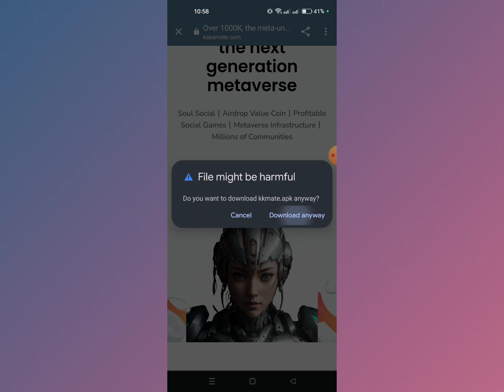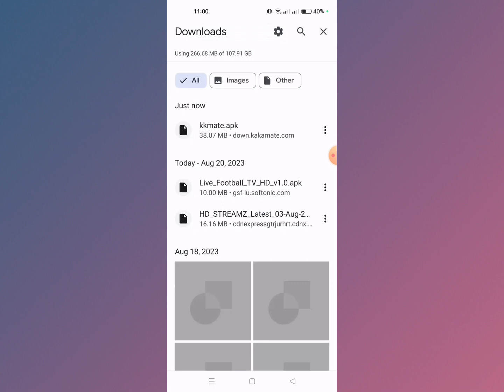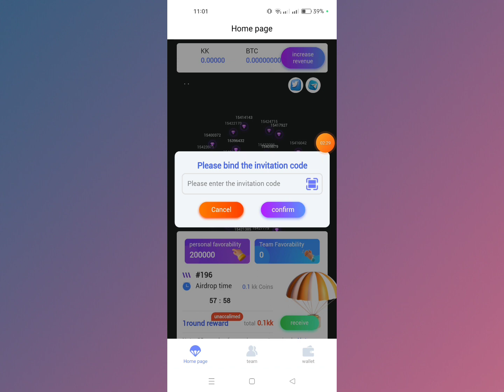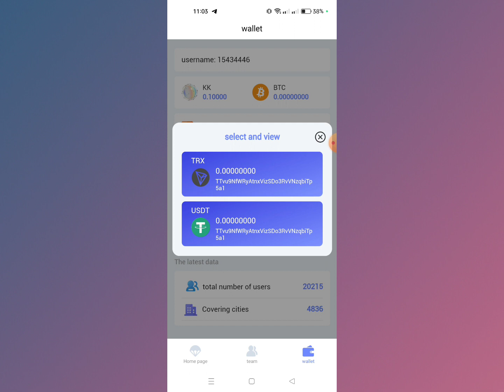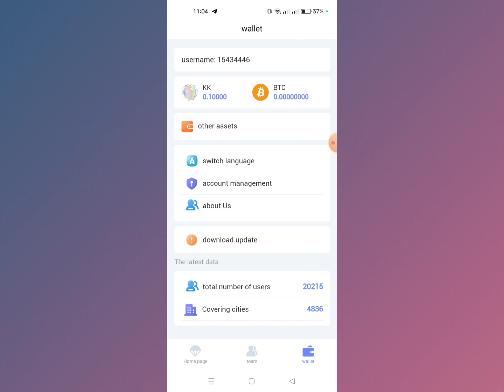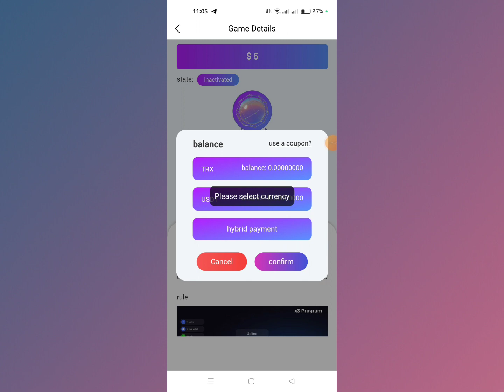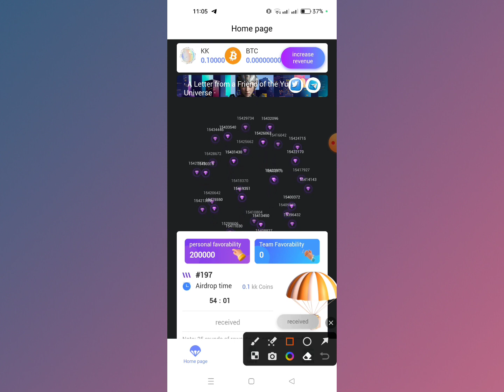Kk_mate Mining App || Daily BTC Earning Free || Instant Payment offer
Refar Code :- smLSU

𝙏𝙚𝙡𝙚𝙜𝙧𝙖𝙢 inbox:-➤

releted tag 👉
# emergency update
#100$income mantly
airdrop all task complete
instant withdraw

2:Easily receive free KK coin tokens | kaka mate registration and login tutorial KKcoin Airdrop tokens
3:Invite your friends to join kaka mate and earn extra KK coin rewards! invite friends reward tokens digital social interaction
4:Play exciting games at kaka mate and earn real value cryptocurrency entertainment games
5:kaka mate KK coin airdrop campaign full guide airdrop campaign reward tokens digital adventure
17:Get extra KK coin rewards at kaka mate by inviting friends invite friends extra rewards kaka mate
18:Embark on a digital adventure: play exciting games at kaka mate